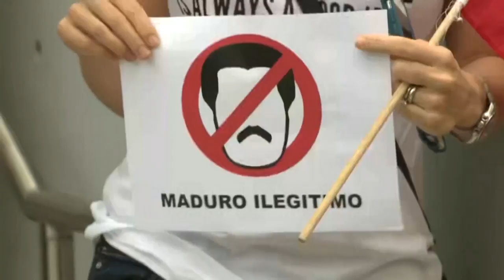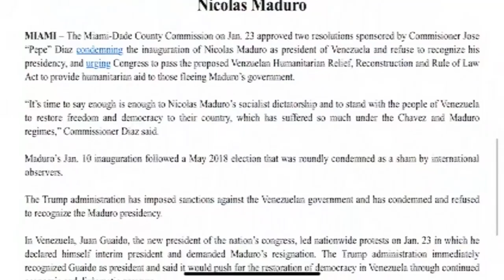South Florida's Venezuelan migrant community protest in Doral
Venezuelan migrants celebrated President Donald Trump's decision to support Juan Guaido as the interim president of Venezuela.